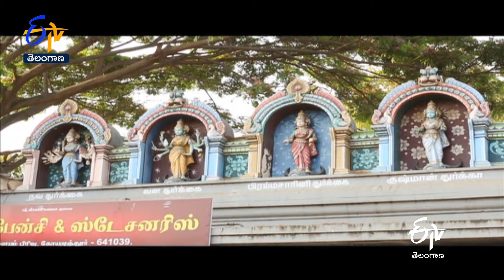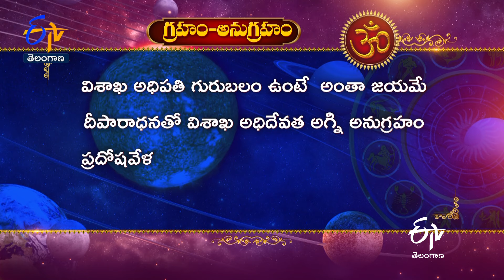Sri Vishnu Durgadevi Temple | Coimbatore |Tamilnadu |Teerthayatra | 11th August 2024 | ETV Telangana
Teerthayathra explores the holy temple of Sri Vishnu Durga Devi Temple, Coimbatore, Tamil Nadu, and narrates the history and sanctity of the temple.